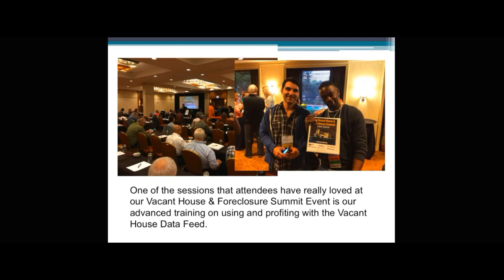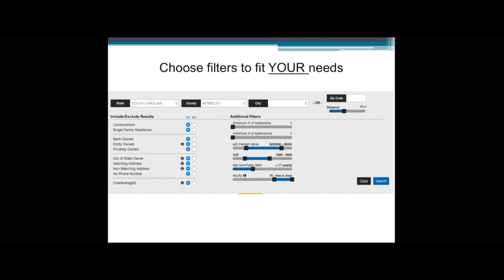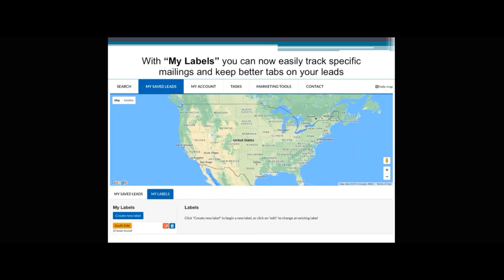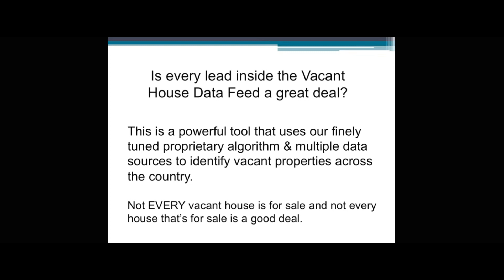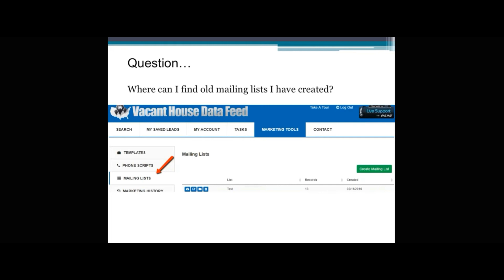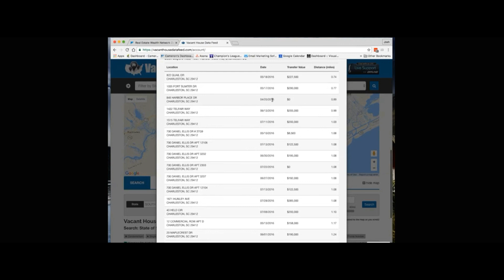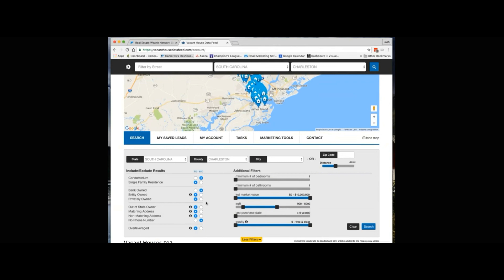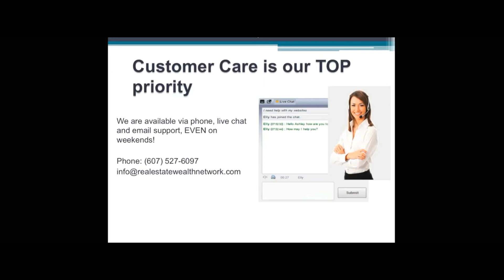Vacant House Database Overview | Get Nationwide Access To Vacant Property Owners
Get instant access to this software and try it out for yourself 100% risk-free here:

This real estate software is designed to help find vacant property leads for you!

Vacant Property Leads are quite possibly the best-motivated seller leads in the real estate investing business.

In this overview, we'll cover

1. How to put ALL of the program’s most powerful tools and features to work for you, so you can increase deal flow!

2. How to get maximum results, EVEN on a limited budget!

3. Get ALL of your most burning questions answered (Josh Brown, our VP of Marketing & Business Development took over 30 minutes of live Q&A)!

4. Get in-depth training on a few brand new features that we’ve just added to the system (Heat Maps & Custom Labels) and how you can use them to do some advanced market research and be more efficient!